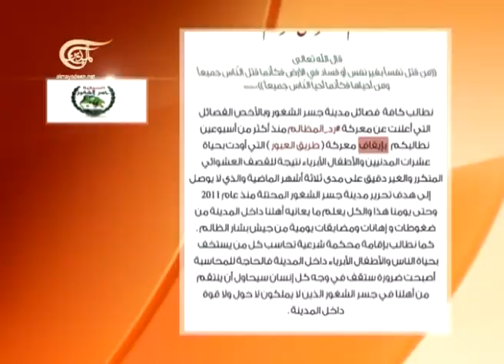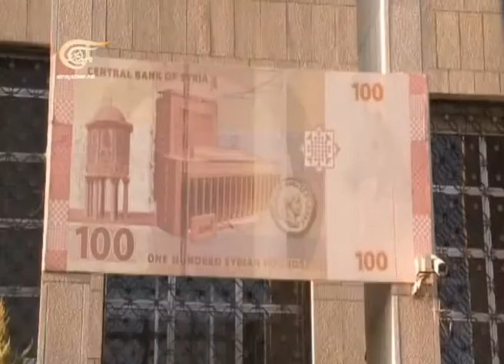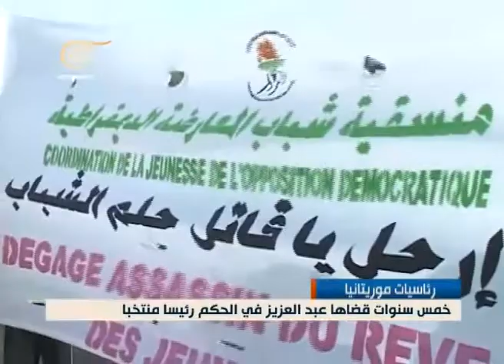نشرة الأخبار الظهيرة - 2014-06-16